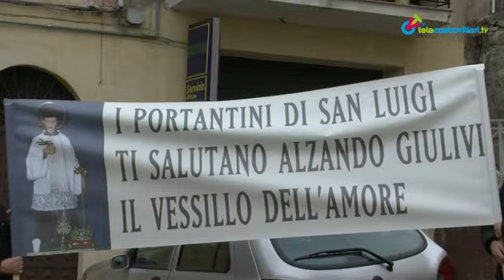Inizia il ministero episcopale di don Nunzio Galantino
Sabato 10 Marzo 2012 il nuovo Vescovo di Cassano all'Jonio, mons. Nunzio Galantino, accolto ed accompagnato da un bagno di folla, ha preso possesso della guida pastorale dell'antica diocesi, suscitando fiducia e speranza nei fedeli.